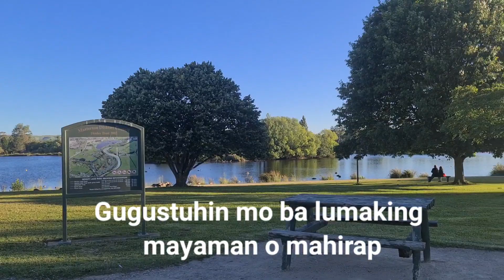HAPPY WIFE HAPPY LIFE:: AKING TANONG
Hello World!! Iam a filipina  currently living here in New Zealand.My husband is british and we have one child..I am doing simple vlogs about our  life and daily activities and also  to share my passion of singing..If you have any  question or suggestion please feel free to comment down below and i will be willing to answer any questions too.

If you do like my video please dont forget to like and subscribe  and click the bell button if you want to notified on my new videos coming up!!THANK YOU AND GOD BLESS US ALL.